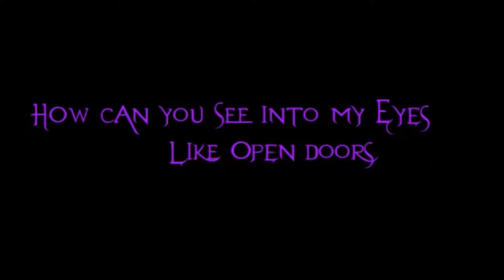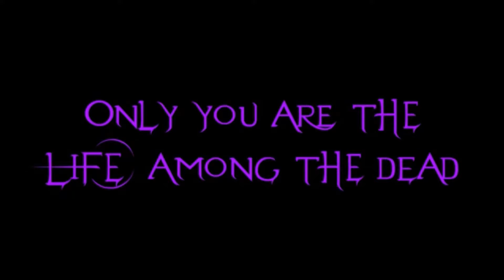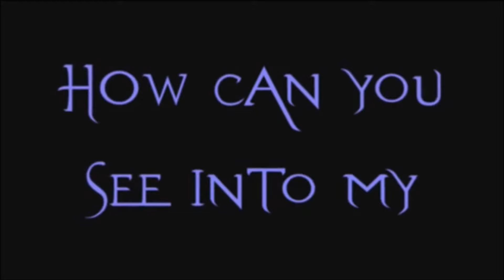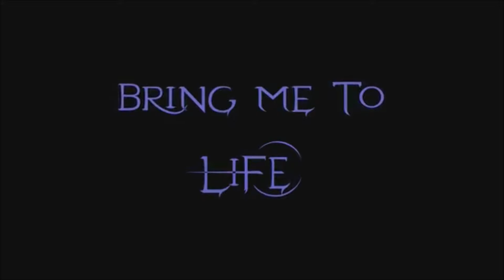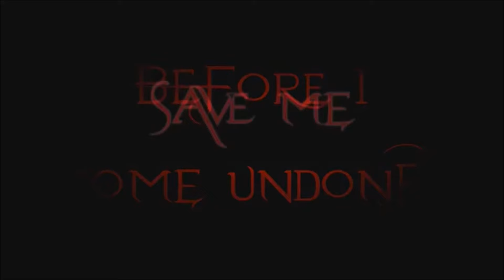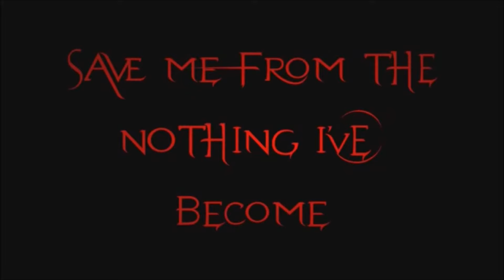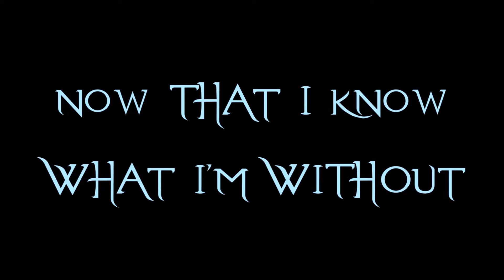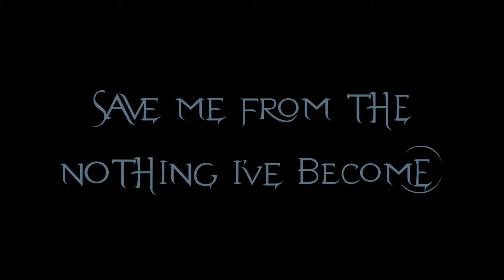Evanescence - The Evolution of Bring Me To Life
Take a look through the years with a comparison and compilation of all studio recorded versions of the song Bring Me To Life by the american rock band Evanescence.

Demo 1 Version - 00:00
Demo 2 Version - 03:56
Fallen Version - 07:57
Synthesis Version - 11:53

Demo 1 Lyrics:
Where I've become so numb

Call my name and save me from the dark
Bid my blood to run

Fallen Lyrics:
Without a soul
My spirit sleeping somewhere cold

[Wake me up] Wake me up inside
[I can't wake up] Wake me up inside
[Save me] Call my name and save me from the dark
[Wake me up] Bid my blood to run
[I can't wake up] Before I come undone
[Save me] Save me from the nothing I've become

I've been living a lie, there's nothing inside

All of this time I can't believe I couldn't see
There must be something more

I've been living a lie, there's nothing inside [bring me to life]